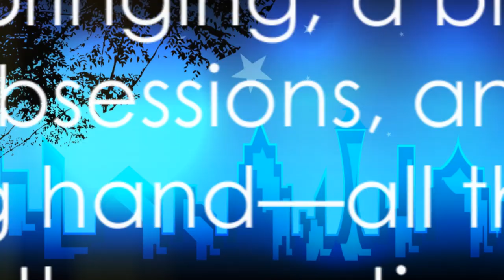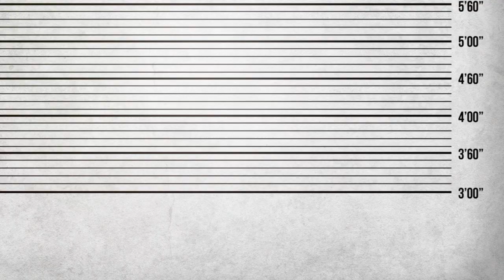Portrait of Pure Evil. True Crime Documentary.